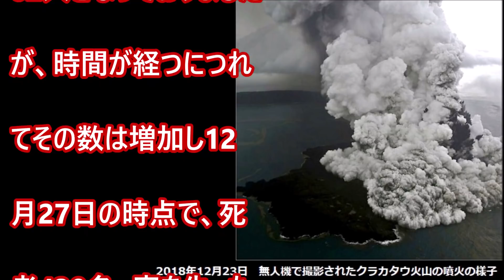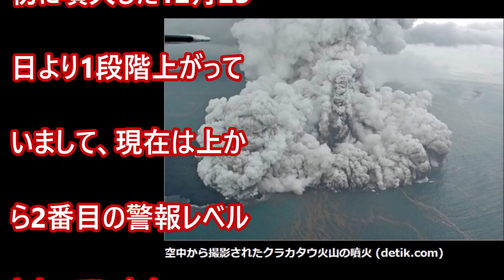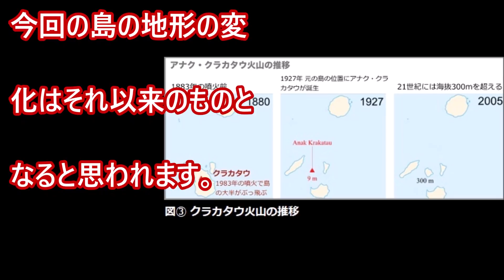インドネシア・クラカタウ火山の噴火が、その爆発で地図を変えた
インドネシアのクラカタウ火山の活動は収束するどころか激化しており、インドネシア当局による噴火警報レベルは最初に噴火した12月23日より1段階上がっています。さらに、今回の噴火で地図が変わっています･･･